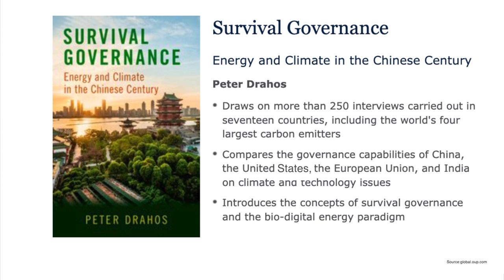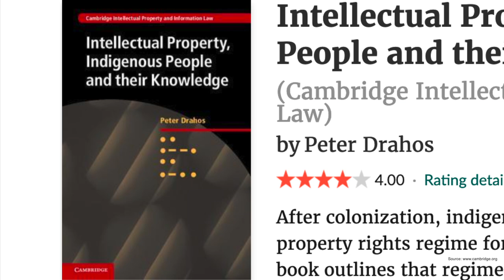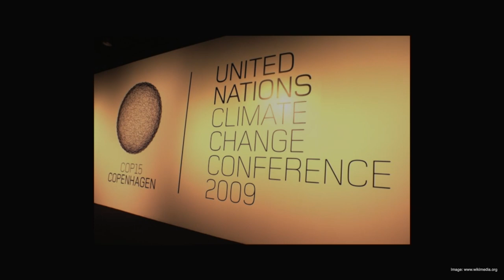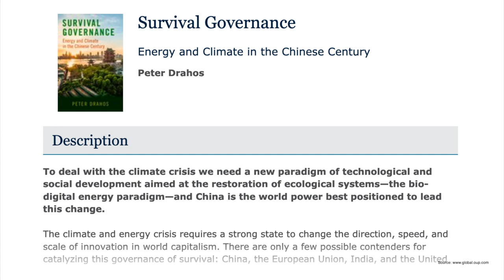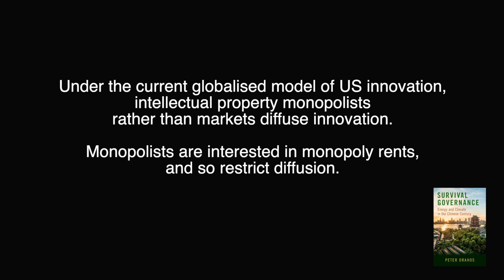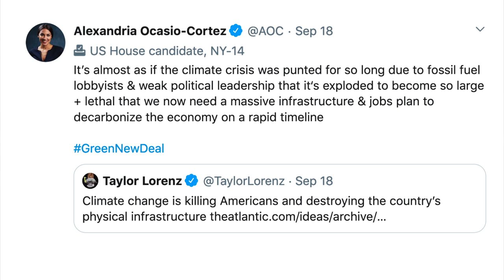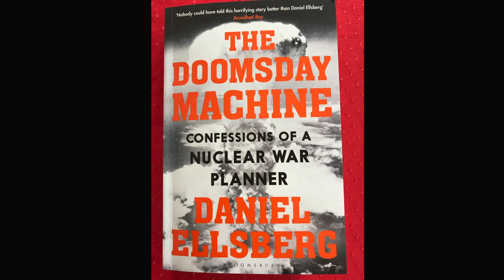Can China Lead the Way to a Low Cost, Low Carbon Future?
Peter Drahos’ Survival Governance: Energy and Climate in the Chinese Century shows why US corporate-centric strategies, from shale production to carbon capture are a failure. A radically different model has to be embraced.